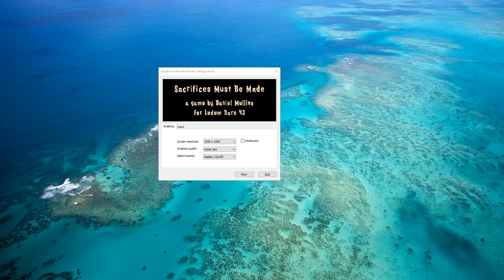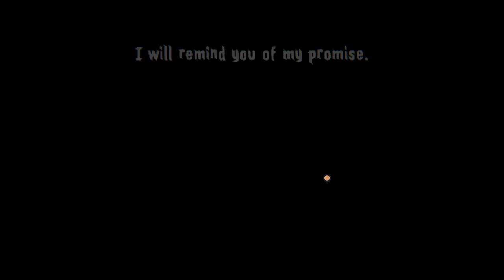Sacrifices Must Be Made - Gameplay (Alternate ending)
If you want to be a terrible person, watch this play through.